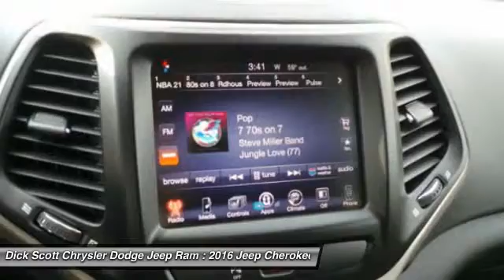2016 Jeep Cherokee Plymouth MI J16J107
2016 Jeep Cherokee

684 W. Ann Arbor Road

Pick up this Brilliant Black Crystal Pearl Coat 2016 Jeep Cherokee, available today at Dick Scott Chrysler Dodge Jeep Ram. Featuring Automatic transmission, it has  miles. This could be the one you've been searching for.